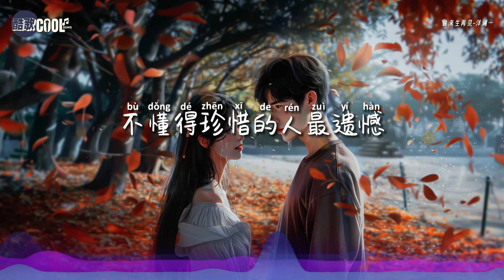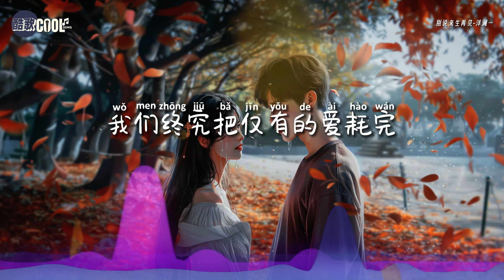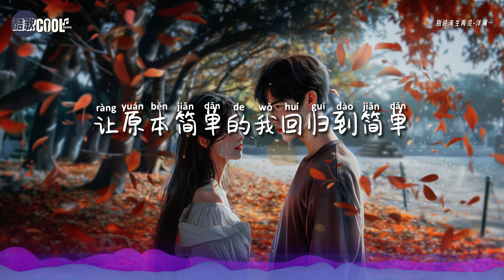洋澜一 - 别说来生再见「收起你的誓言 别说来生再见」曾经爱你的心却装不下从前【动态歌词 Lyrics】YangLanYi洋澜一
♫♪ ♫♪ ♫♪『在这人生所剩不多的余年 不懂得珍惜的人最遗憾
走过这一程 踏上那一段 青春像风筝断了线 越飞越远 我们终究把仅有的爱耗完』

❤在这复杂的世界里，我们经历爱与恨，得与失
愿你在每一次告别中，都能找到继续前行的力量，
回归简单，找到属于自己的幸福❤

❖歌詞在下面❖

别说来生再见-洋澜一
词：千寻
曲：石羽函
编曲：王亚东
混音：王亚东
吉他：LeoD
和声：小佑
制作人：千寻
OP：星汉马文化

在这人生所剩不多的余年
不懂得珍惜的人最遗憾
走过这一程 踏上那一段
青春像风筝断了线 越飞越远
我们终究把仅有的爱耗完
亏欠对方的也没去偿还
爱时笑着脸 别时红了眼
就连好心分手都难 不再委婉
收起你的誓言 别说来生再见
我也习惯了天黑没人道晚安
两个人的房间 容得下我的孤单
曾经爱你的心却装不下从前
我也学会了自己家务和做饭
一个人的未来 还得自己去走完
让原本简单的我回归到简单